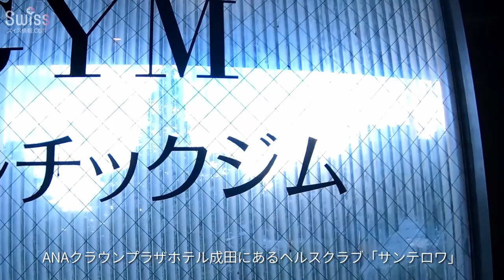海外旅行の前後にリレックス！ANAホテルのヘルスクラブ～成田空港【スイス情報.com】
ANAクラウンプラザホテル成田のヘルスクラブ「サンテロワ」を紹介します。

2019年7月現在、スイス（チューリッヒ）への唯一の直行便がある成田空港から無料シャトルバスで10分のところにあります。

ヘルスクラブには一年中利用可能な屋内温水プールやサウナ、24時間営業のジムがあり、スパやマッサージも依頼できます。海外への長旅の前または遅くに日本へ到着した後に便利なお勧めのホテルです。

私が利用した時には、他に1家族や数人の利用者しかおらず、お風呂にもゆったりと浸かることができました。

ANAクラウンプラザホテル成田の客室や朝食の紹介動画はこちら：

3歳から高校までのボーディングスクール（寄宿学校）サポート